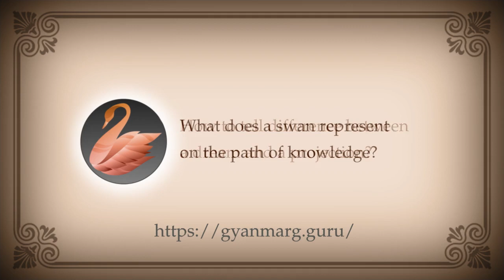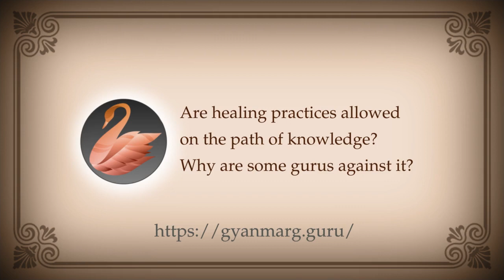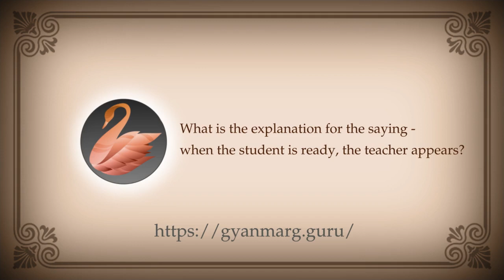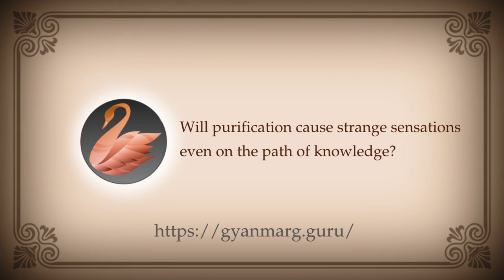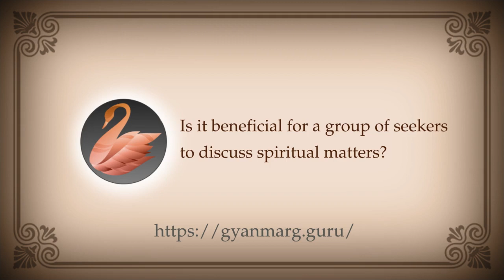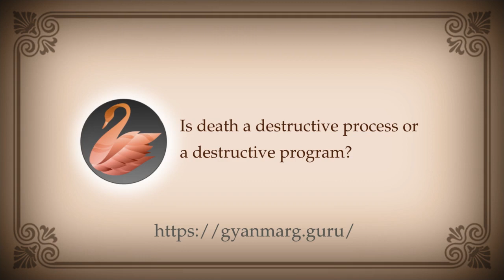PEOS 215 : Purification, Dream, Swan, Healing, Indoctrination, Guru, Evaluation, Death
00:00:00 Why do strange sensations or hallucinations occur during purification?
00:00:53 How to tell difference between a dream and a projection?
00:01:45 What does a swan represent on the path of knowledge?
00:02:21 Are healing practices allowed on the path of knowledge? Why are some gurus against it?
00:11:20 What is the difference between the Experience and the Experiencer?
00:12:45 How to observe everything as it is?
00:14:34 What is the explanation for the saying - when the student is ready, the teacher appears?
00:20:08 How to refuse teaching to those who are not ready?
00:23:23 How to interpret self evaluation scores?
00:28:23 Will purification cause strange sensations even on the path of knowledge?
00:38:48 Is it beneficial for a group of seekers to discuss spiritual matters?
00:40:15 Is death a destructive process or a destructive program?